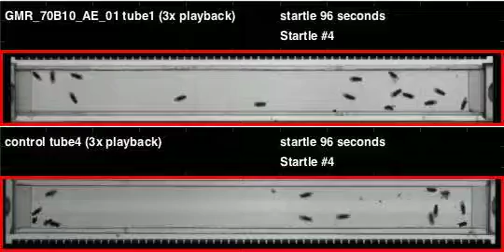GMR_70B10_AE_01_shi_Athena_20110610T100017 buzz (seq2)